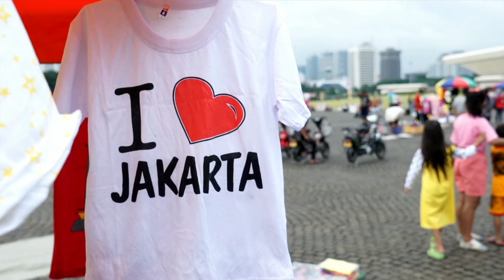Окно в мир | Миссионерские вести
Окно в мир
Каждый день обычного человека начинается с суеты... Заполненные людьми улицы. Поток автомобилей, грузовиков, велосипедов и других видов транспорта — все куда-то спешат. Наблюдая подобное изо дня в день, задавались ли Вы вопросом: «Сколько из этих людей знают Иисуса?»